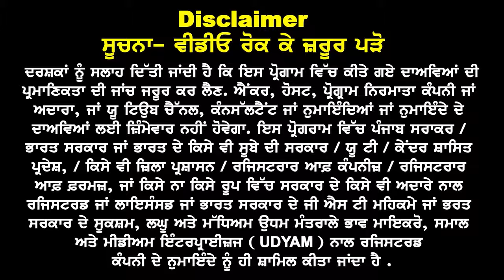Hospital Management धमाका I Worldwide 15 Rank College मे Admission Open | 100% Visa & Job Gurantee ?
Hospital Management धमाका

Worldwide 15 Rank College
मे Admission Open

100% Visa & Job Gurantee ?